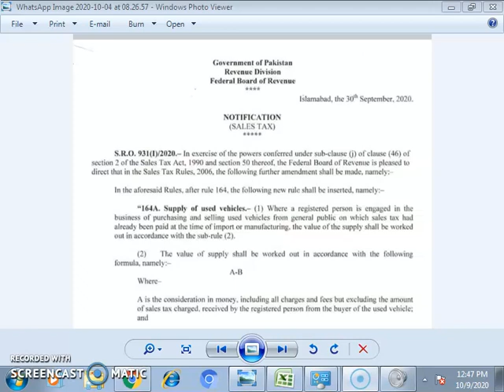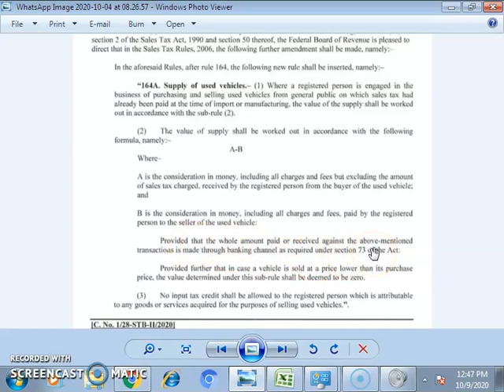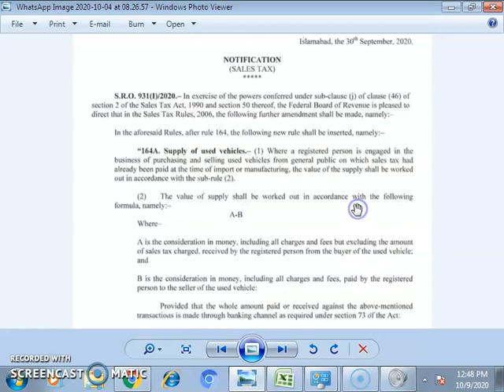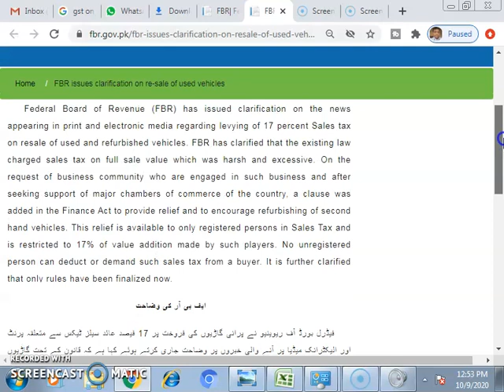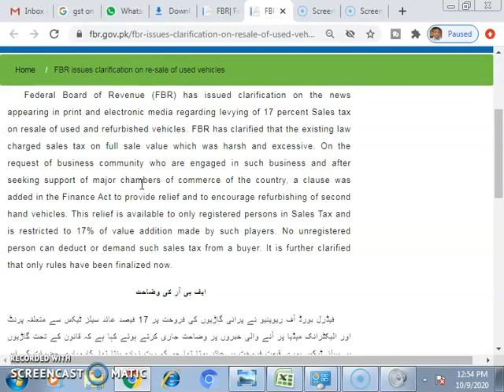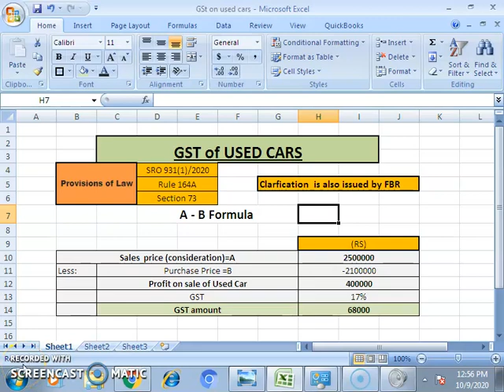GST on Used Cars/F for Finance[By: Shams ur Rehman]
Gst on Used cars in pakistan#
SRO 931 by FBR
rule 164A
section 73
Sales Tax Act 1990
General sales tax on used Car Dealers

we believe in not only bookish knowledge but to promote practical skills in trainees.
Tax
• Corporate
• Accounting
• Legal & Financial Advisory
The purpose of these videos are merely educational